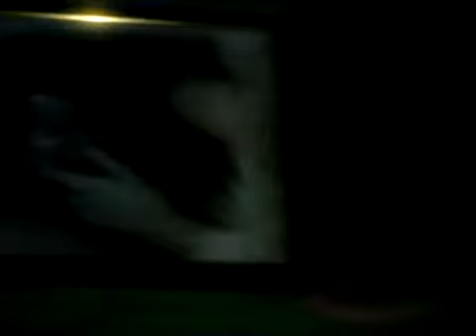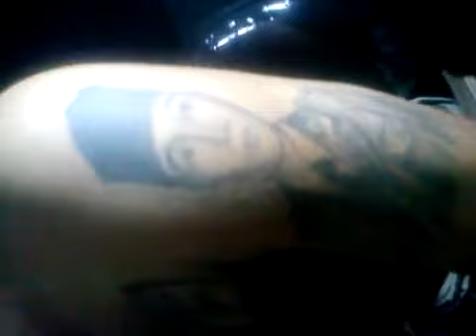Kronikel Art Tatto - Prosesing Free Hand Tattoo